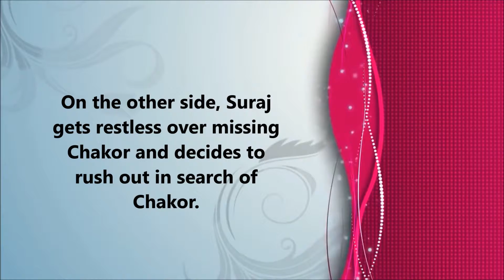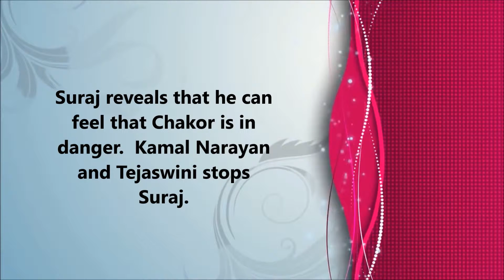Chakor's new mission || Udaan